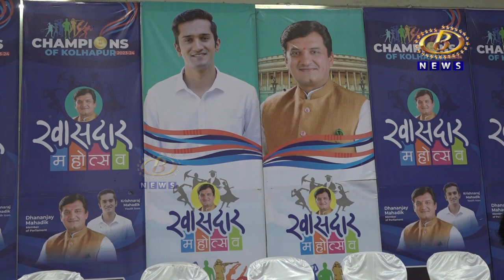खासदार महोत्सव अंतर्गत शिवाजी विद्यापीठात रंगल्या जिल्हास्तरीय तायक्वांदो स्पर्धा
खासदार धनंजय महाडिक यांच्या पुढाकारातून खासदार महोत्सव अंतर्गत शिवाजी विद्यापीठात रंगल्या जिल्हास्तरीय तायक्वांदो स्पर्धा